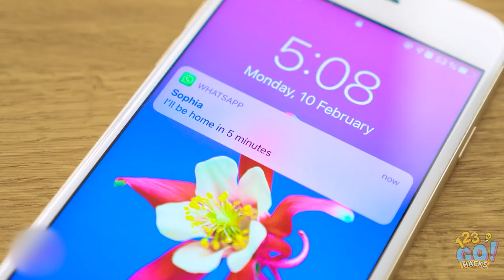THE BEST FOOD HACKS AND KITCHEN TRICKS || Yummy DIY Hacks and Ideas by 123 GO!HACKS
👏Hey guys! Do you like to eat yummy food? Do you like to cook it? If you say "yes" twice, this video is 100% for you then!

We have gathered a lot of yummy food hacks and useful kitchen tricks and ideas that will make the process of cooking easier and much more enjoyable! DIY kitchen hacks, wonderful recipes and yummy food ideas, useful kitchen tools and pragmatic gadgets are waiting for you in this video!

123GO #123 GO! HACKS

TIMESTAMPS:
00:10 - funny taco chief
00:30 - how to cook taco
01:12 - how to be a mexican chief
01:36 - easy guacamole recipe
02:50 - useful mixer hack
04:37 - DIY idea for pizza knife
05:37 - useful ketchup dispenser idea
07:02 - handmade liquid dispenser idea
08:11 - yummy oreo hack
08:56 - how to make ice cream at home